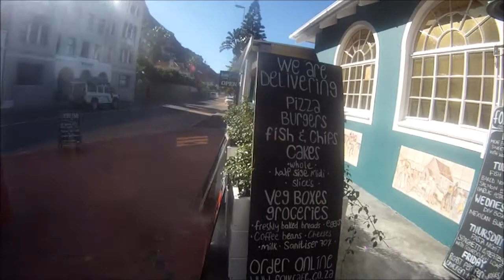Quiet At St James Train Station#capetown#travel#tour#travelling#tourism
ST JAMES TRAIN STATION, ESTABLISHED IN MAY 1883, IS SITUATED ON THE COAST OF FALSE BAY. YOU WILL BE ABLE TO VIEW THE EXPANSE OF THE BEAUTIFUL BAY FROM THE STATION'S PLATFORM WHILE WAITING FOR YOUR TRAIN OR JUST SITTING ON ONE OF THE BENCHES TO ENJOY THE MOMENT! JOIN ME AS I WALK THROUGH THE STATION.